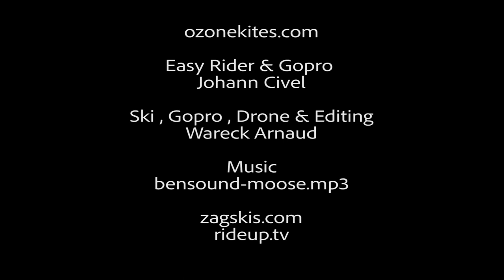OZONE EXPLORE BY RIDEUP V01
Hi Guys,
we have been lucky to try the new Explore in different conditions at the end of last winter.
I don't have some much experience with the Single skin, but all session was a blast, I felt so much confident in this kite.You don't need to thinks about your kite. In case of trouble, you just push your bar and lose all power.
Today , we can say that snowkiting is definitely done for every skiers and snowboarders. That the democratisation of snowkiting !!

And the big plus is that Ozone as included the internal reride system,who was already working perfectly on the Sub Zero, so you can stop and pack your kite in any situation and wind. Now , you never worries about your kite !!
You will see in the next movie an epic ride in the south couloir of Grand Area in a stormy wind. You will understand ;)

The Explore will be part of my gear for the next mountains adventure :) :)

Johann
see u

Easy Rider & Gopro
Johann Civel

Ski , Gopro , Drone & Editing
Wareck Arnaud

rideup.tv